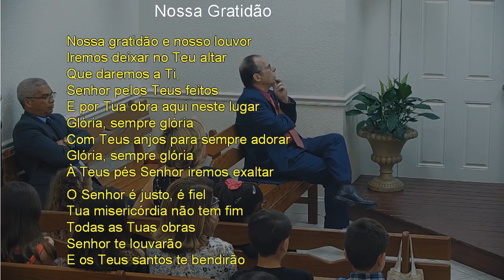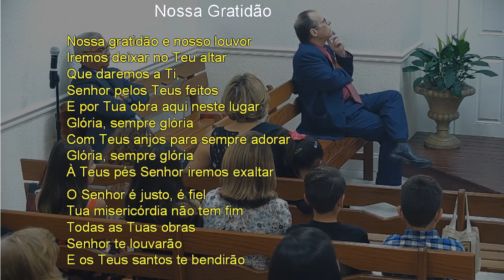NOSSA GRATIDÃO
2195 N Andrews Ave Suite #9

Service Hours:
Sunday
Tuesday
  From 8:00PM To 9:00PM
Thursday
  From 8:00PM To 9:00PM (Prayer Service)
Saturday